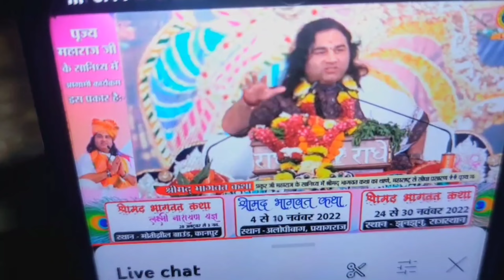Tulsi me hmne kaise pooja ki dekho 😂😂😂😂